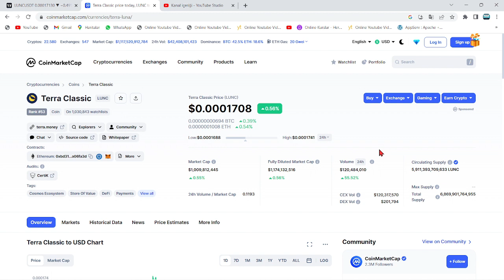LUNC COİN EKİBİNDEN "DÜĞÜM AÇIKLAMASI"🚀LUNC'DA YENİ NODE'LAR OLUŞTURULDU!🔥NEDİR VE NE İŞE YARAR...?🚀